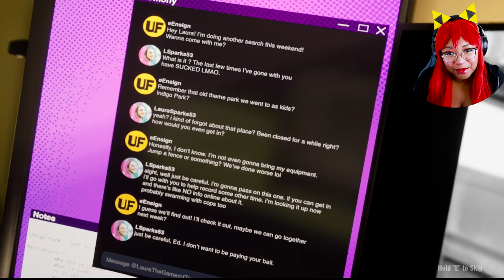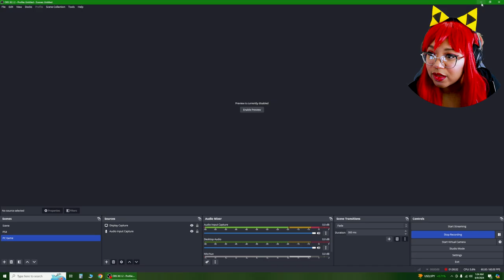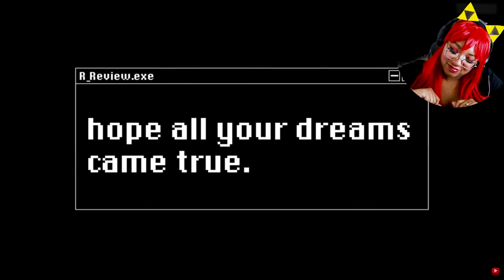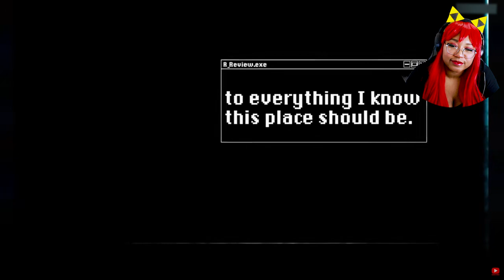Survived Chase Scene Glitches and Then It CRASHED! | Indigo Park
What's scarier in a horror game than it crashing?? Right after a boss? This abandoned theme park holds dark secrets and mind numbing horrors. At least we have Rambley to keep us company in this Full Playthrough of Indigo Park

New to the channel??? Check out some more Horror games